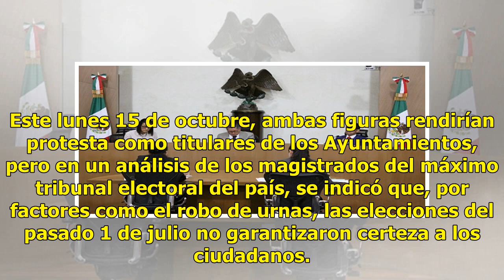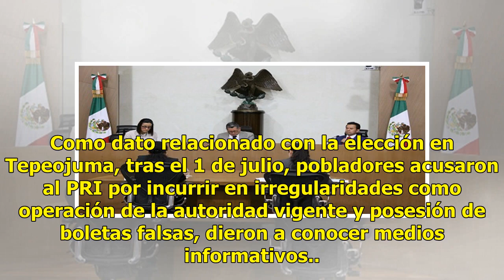Anula TEPJF elecciones en Mazapiltepec de Juárez y Tepeojuma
La Sala Regional Ciudad de México del Tribunal Electoral del Poder Judicial de la Federación (TEPJF) anuló las elecciones de los municipios de Mazapiltepec de Juárez y Tepeojuma, donde habían sido declarado ganadores Miguel Pérez Cuéllar, de la coalición PAN-Movimiento Ciudadano, y Daniel Gerardo Do...